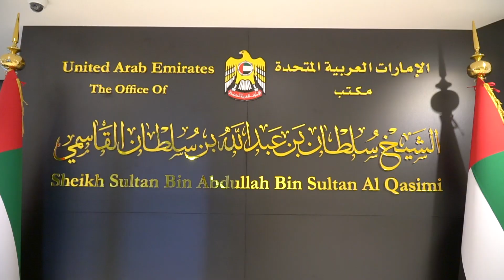Partner With The Right Company in Dubai!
Partnering with the right company is extremely important.

Lead Ventures has found great synergies to collaborate with Skyne and extend their unique service offering to Lead Ventures Strategic Partners.